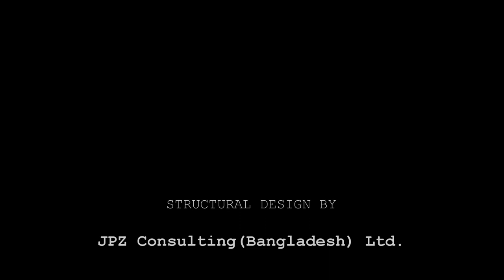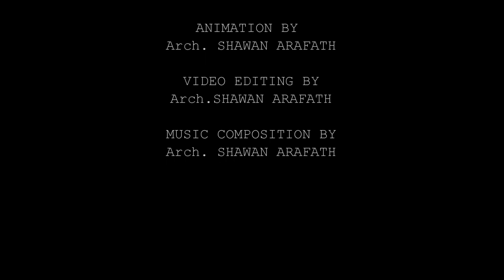Kadamrasul Bridge at Narayangonj